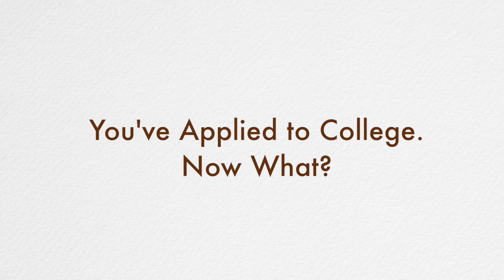You've Applied to College. Now What?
Hey everyone, In today's video I talk about what steps you should take after you've submitted your applications.

xoxo,
Pixie